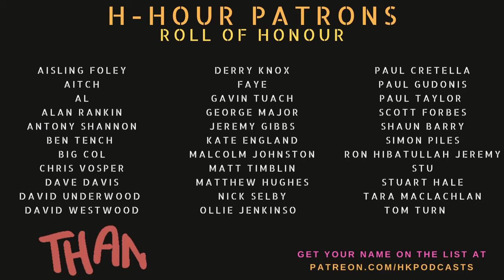H-Hour #232 Leilani Dowding - glamour model and media commentator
This conversation between Hugh Keir and media commentator / former glamour model Leilani Dowding, covers topics such as the erosion of civil liberties, the advocacy of free speech, the role of media regulators, the manipulation of news and entertainment, the dangers of censorship, and the division caused by movements like BLM and Pride. The conversation also covers topics such as the politicization of issues, the lack of integrity in politicians and the media, the need for political reform, the corruption and cronyism in government, the difficulty of navigating through propaganda and conspiracy theories, the hope for change in the upcoming election, and the desire for a strong opposition party.